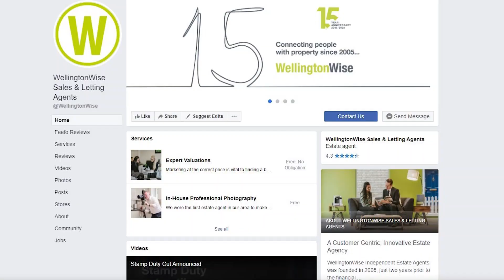St Ives January 2021 Property Market Update Video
We take a look at the St Ives property market in January and discuss the industry following the Prime Ministers announcement for a January lockdown.